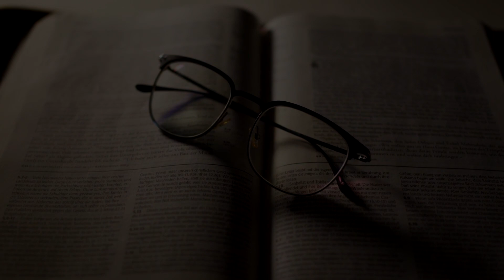Podcast do Pr. Darci - 32: Conforme vossa fé